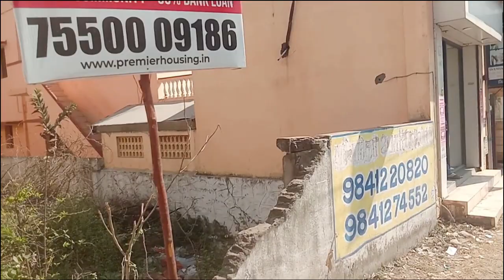# 40 Attai company, Mudichur road, West Tambaram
Welcome to the world of real estate! Whether you're a first-time buyer, an experienced investor, or a property professional, we can help you find the perfect property to meet your needs. Our team of experienced agents provides comprehensive real estate services, from property appraisals to home inspections. We provide honest advice and reliable guidance for all of your real estate questions and concerns. Let us help you make your real estate dreams come true!